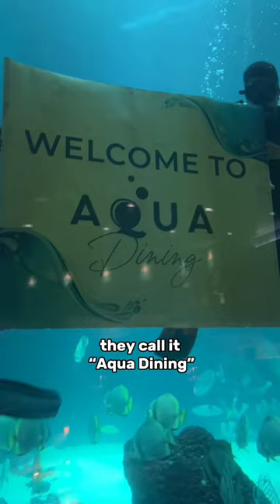The CRAZIEST restaurants in the world 🌎 Part 5